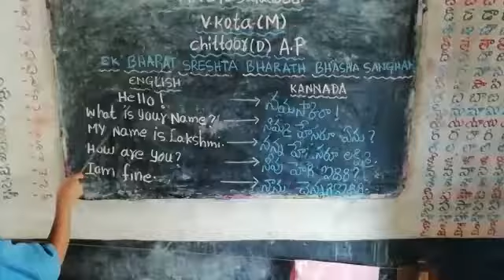MPPs pesuludoddi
Video from subramanyamsmart